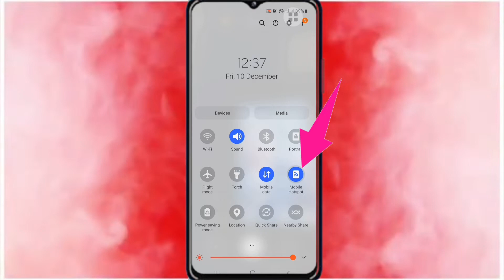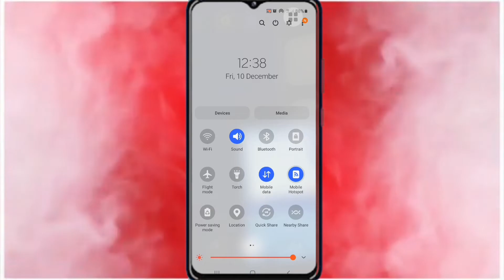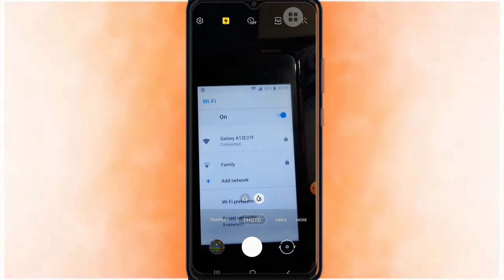How to Shear Internet From Android Phone to Other device